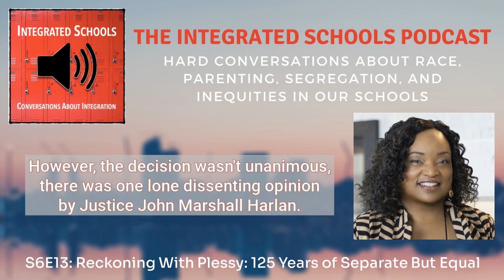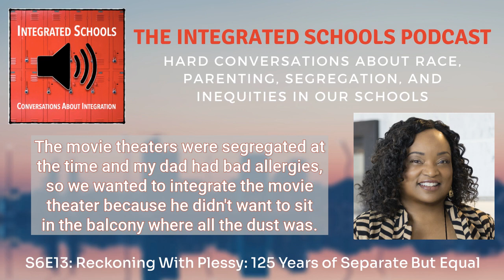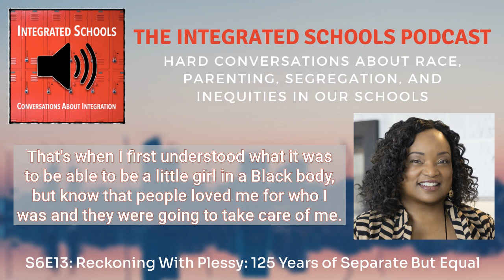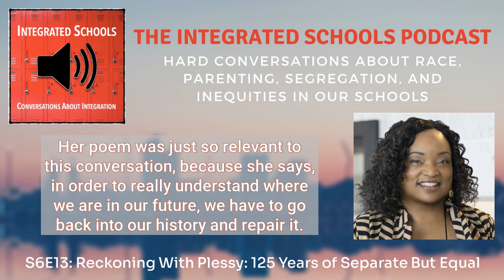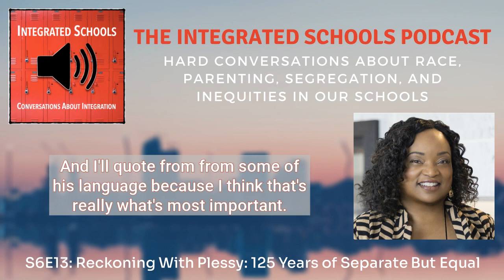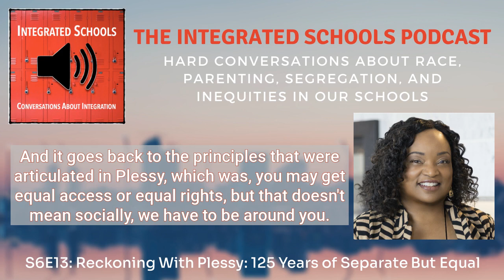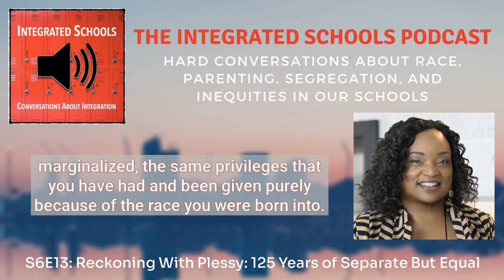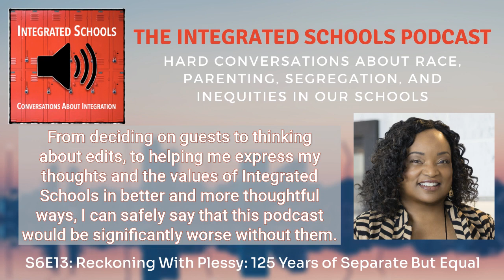S6E13 - Reckoning With Plessy: 125 Years of Separate But Equal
In our season 6 finale, we're looking back at the infamous "separate but equal" case - Plessy v Ferguson, and how we continue to live with many of the ramifications of that decision today.  Attorney Paula Forbes joins us to discuss the importance of reckoning with our past and repairing in order to create the future we desire.